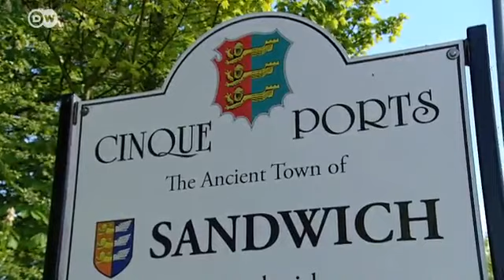The Legacy of Sandwich | Euromaxx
In our series "Regional Success Stories" we visit the town of Sandwich in Britain which celebrates the 250th anniversary of the meal named after it. The fourth Earl of Sandwich invented it while playing cards.